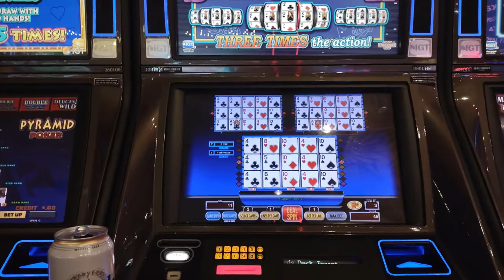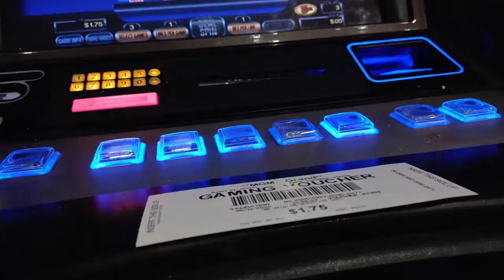Video poker, MGM Grand, Las Vegas